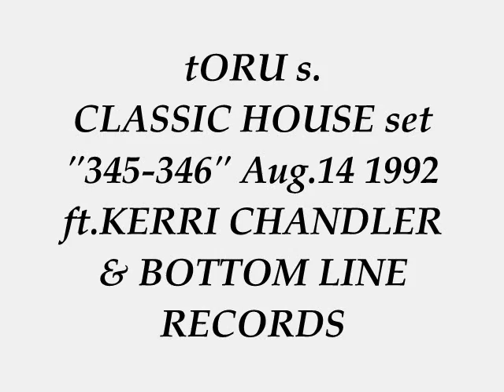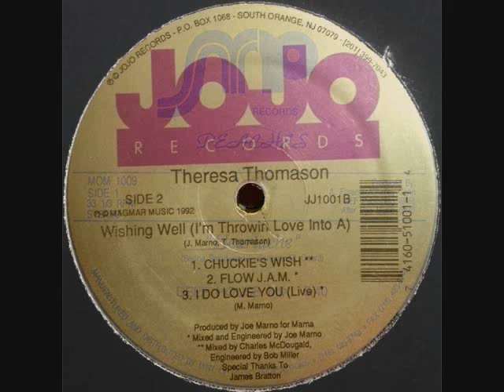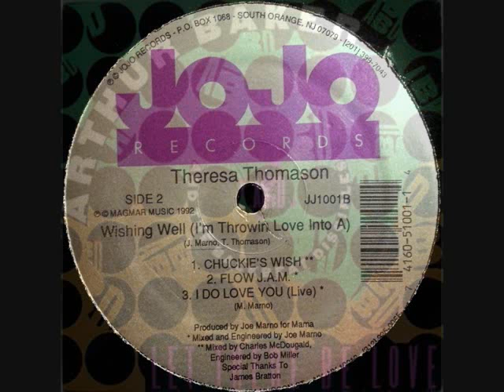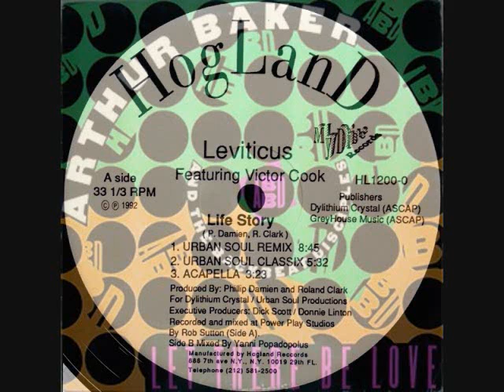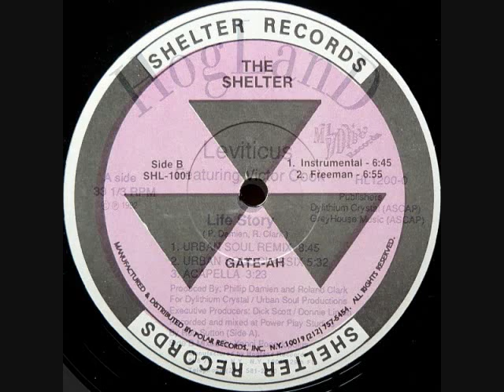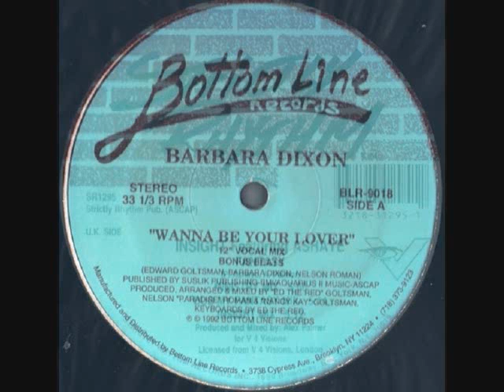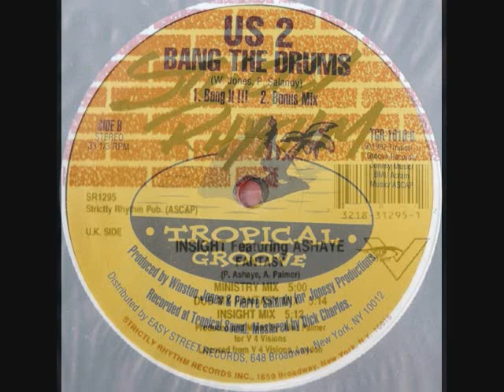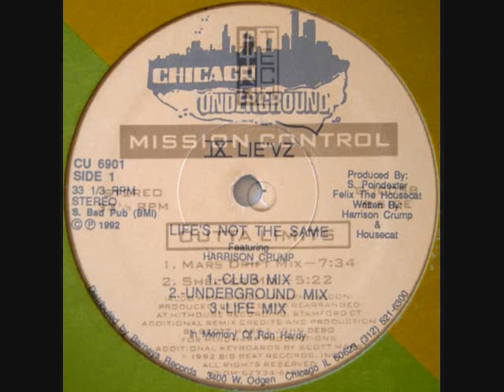tORU S. classic HOUSE set (345-346) Aug.18 1992 ft.Kerri Chandler & Bottom Line Records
Tracks by Peaches, Theresa Thomason, Arthur Baker with Dj David Morales, Leviticus ft. DJ ROLAND CLARK with Phillip Damien, Gate-Ah with Kerri Chandler, Barbara Dixon, Insight Strictly Rhythm, US 2, Ⅳ Lievz aka Felix Da Housecat with Roy Davis, Jr., Mission Control, Deep Creed aka ARMAND VAN HELDEN Nervous Records
You can find tons of Toru's anther classic house sets on mixcloud